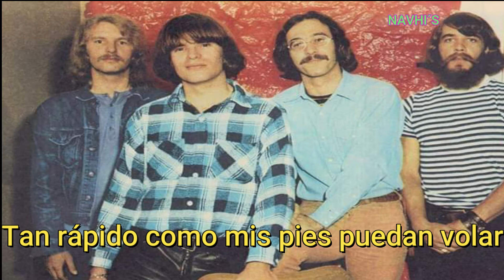CREEDENCE CLEARWATER REVIVAL- DALE LA VUELTA A LA VUELTA - UP AROUND THE BEND- SUBTITULADO- NAVHI'S